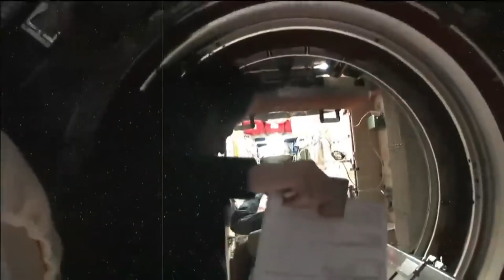Space Flight is Risky: Here’s What’s Happening to Sunita Williams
🚀 **Space flight is risky, and no one knows that better than veteran NASA astronaut Sunita Williams.** 🌌 In this video, we dive into the unexpected challenges that have extended her current mission in space. Originally set to return months ago, Sunita's stay has been prolonged due to a series of technical malfunctions, delaying her return until February. 🛠️ We'll explore the physical and psychological challenges she's facing, the technical issues on her spacecraft, and what this means for the future of space exploration. 🌍 Join us as we uncover the real dangers of space flight and the resilience required to overcome them. 👩‍🚀